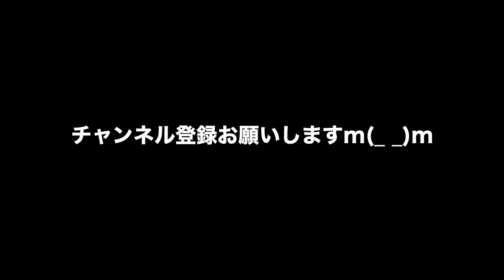動物 癒し 今日のアウラちゃん その18